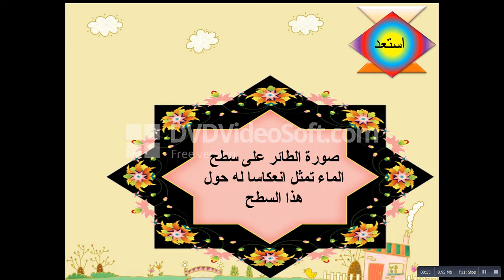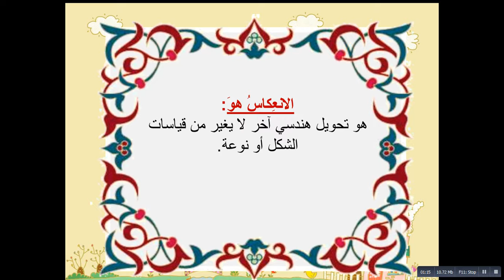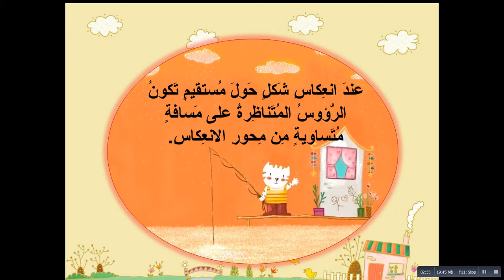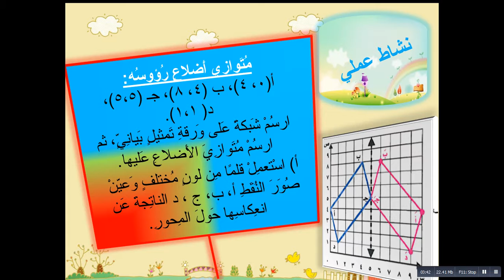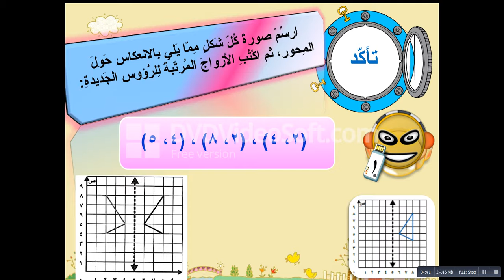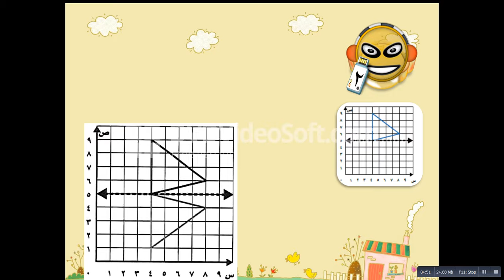رياضيات خامس ابتدائي درس "الانعكاس في المستوى الإحداثي" الأسبوع١١